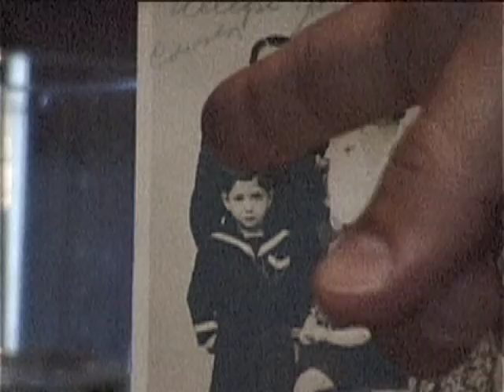AllegraYamali 3 YouTube sharing